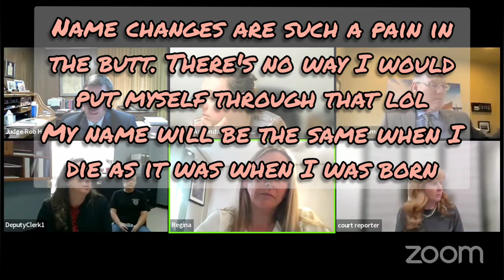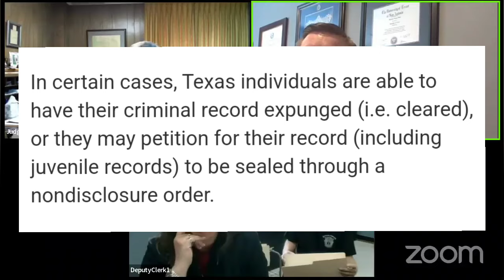Judge Hoffman Zoom Docket